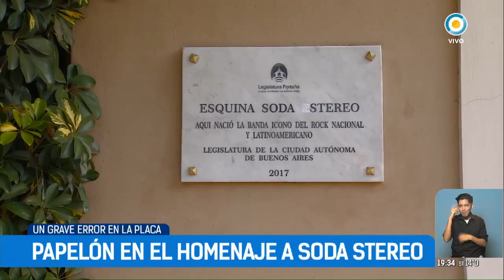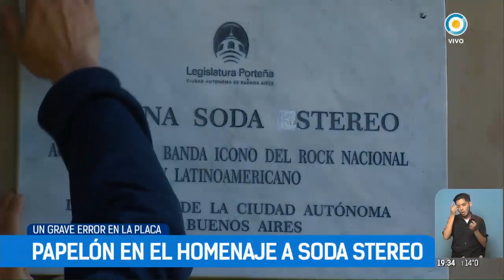Insólito error en homenaje a Soda stereo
La esquina de Victorino de la Plaza y Almirante Sixto Barilari, del barrio porteño de Belgrano, recibió la denominación Soda Stereo, aunque el mármol presentó un insólito error ya que estaba mal escrito el nombre del grupo.

Emitido por la Televisión Pública Argentina el 22 de junio de 2018.